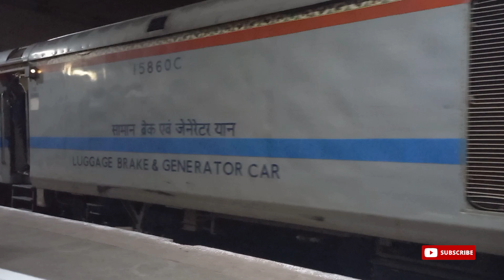Ahmedabad Jansadharan Special Express || Muzaffarpur